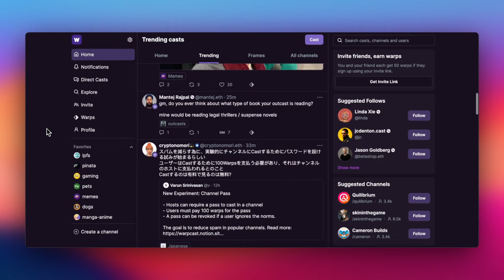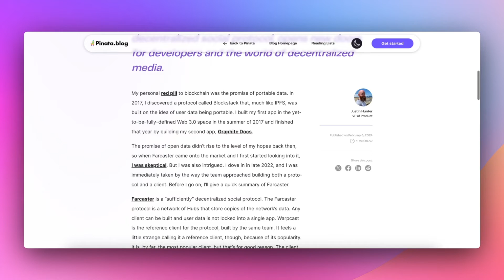What is Farcaster?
In this episode of Farcaster 101, join Lindsey as we delve into the revolutionary world of Farcaster, the forefront of Web3's social revolution. 🚀